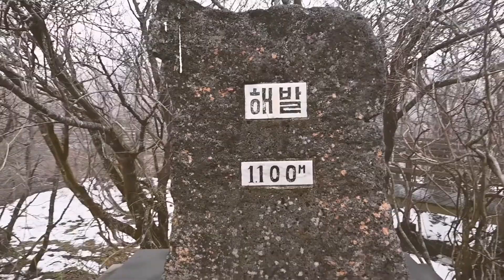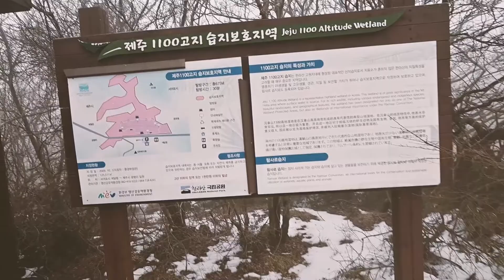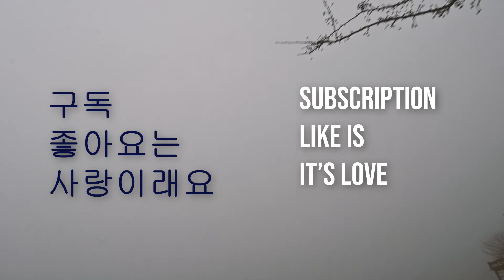(랜선투어)제주 1100고지, Jeju 1100 Altitude Wetland, 済州(濟州)1100高地, 1100 Go, 1100 casas de (All That Jeju)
제주시와 서귀포시를 잇는 1100도로의 가장 높은 곳.
우리나라에서 12번째로 람사르습지에 등록된 습지이다.

The highest point of the 1100 road connecting Jeju City and Seogwipo City.
It is the 12th wetland registered in Ramsar Wetland in Korea.

済州市（チェジュシ）と西帰浦市（ソグィポシ）を結ぶ1100道路の一番高い所。
韓国で12番目にラムサール湿地に登録された湿地である。

连接济州市和西归浦市的1100公路的最高处。
这是我国第12个在拉姆萨尔湿地登记的湿地。

C'est l'endroit le plus haut de la route 1100 qui relie Jeju à Seogwipo.
C'est le 12ème marécage enregistré dans le marécage de Ramsar dans notre pays.

La ciudad de Jeju y la ciudad de Seogwipo son los lugares más altos.
Es el humedal Ramsar más grande del país que se ha registrado en el humedal Ramsar